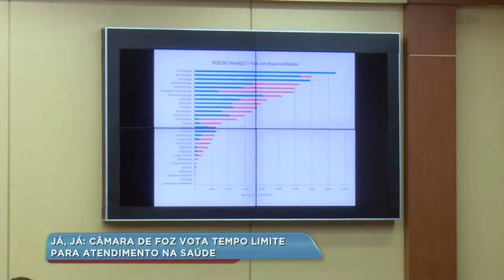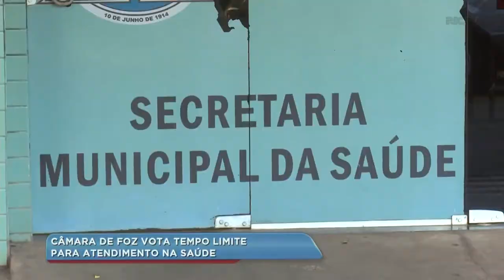Câmara de Foz do Iguaçu vota tempo limite para atendimento na saúde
A Câmara de Vereadores da cidade realizou uma audiência pública para discutir as propostas de um projeto de lei que prevê tempo limite para que pacientes da rede municipal de saúde sejam atendidos.